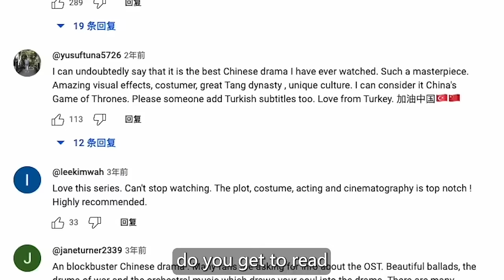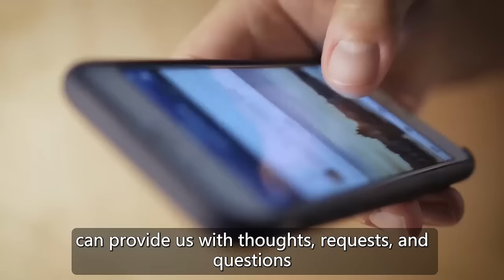Dialogue on Chinese TV Dramas - The Longest Day in Chang'an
A dialogue on top Chinese tv drama, The Longest Day in Chang'an (长安十二时辰）, between senior media advisor Jeff Ruffolo and producer of the series, Liang Chao.

 The Longest Day in Chang'an (长安十二时辰） available on Netflix, Amazon Prime Video, Youtube, Viki, SBS on Demand, etc.